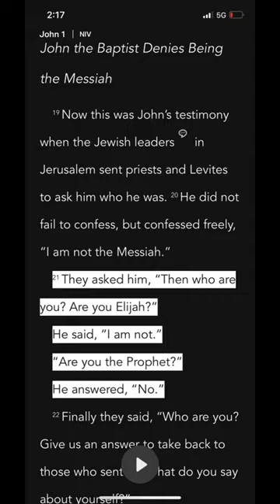Why John the Baptist Wore Camels Hair?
In the Book of Matthew they initially paint John the Baptist as grimy and homeless it says John's clothes were made of camel's hair and he had a leather belt around his waist his food was locusts and wild honey well as many of you know there's not a single sentence in the Bible with with no significance every detail is important the reason he's described this way is to link him to the Prophet Elijah in Second Kings verse 8 it says they replied he had a garment of hair and had a leather belt around his waist the king said that was Elijah the tishbite you can see this further personified in the Book of John chapter 1 verse 21. they asked him then who are you are you Elijah see and what's so cool about this link is that Elijah lived 900 years before John the Baptist and this is part of the beautiful magic of the Bible is that every sentence is connected in one way or another to God

Don't mind the hashtags below :)